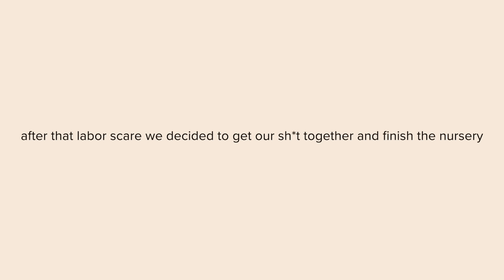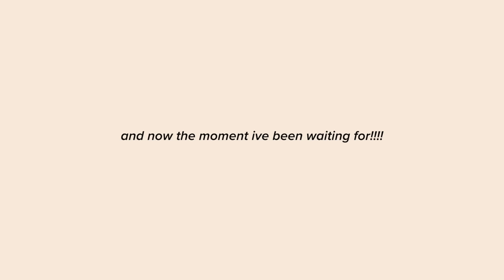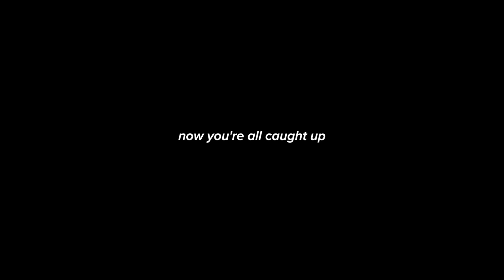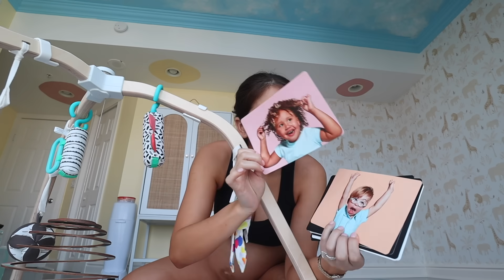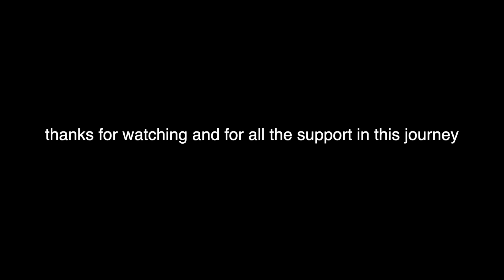my 9 months pregnant morning routine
Hey hey. Come hang w me on the final stretch of this journey :,) I’m about to pop. Let’s Kiki, talk how I’m feeling while I show you nursery updates, and we get this am poppin. Guess his due date in the comments!